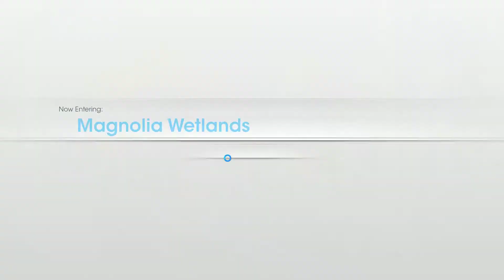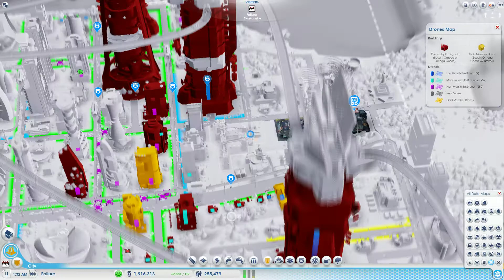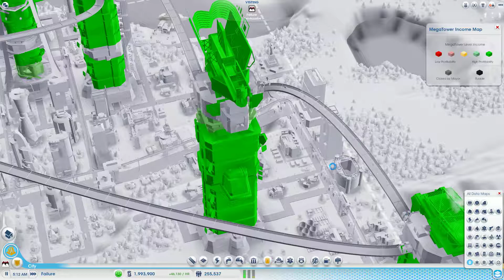SimCity 5 Multiplayer Gameplay Recovering Abandoned Cities 9 Part - Magnolia Wetlands